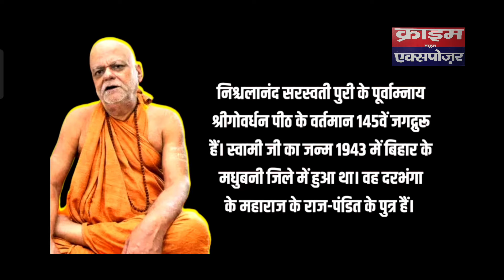पुरी के शंकराचार्य ने प्राण प्रतिष्ठा में जाने से क्यों किया इनकार, क्या वास्तव में राजनीति हो रही ह